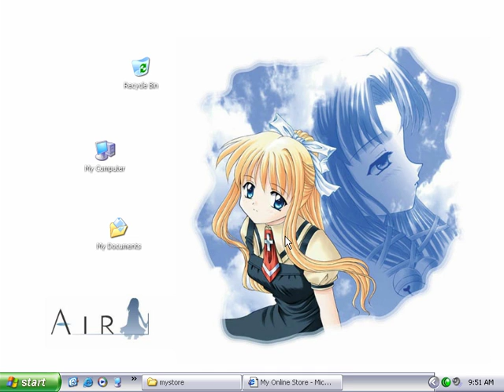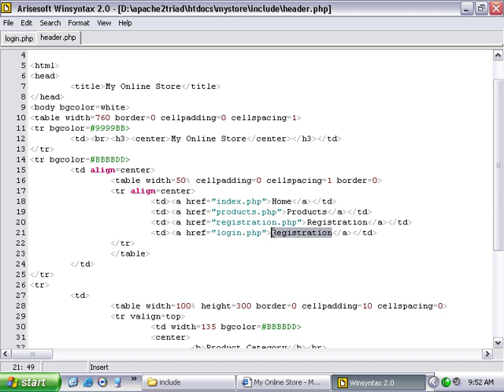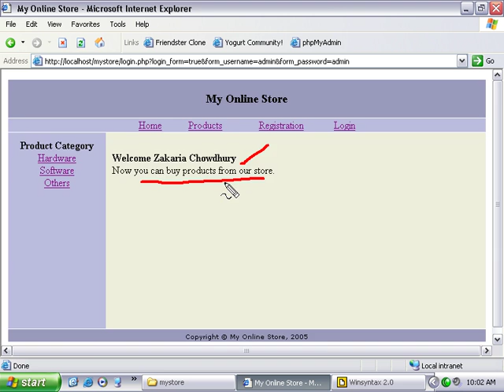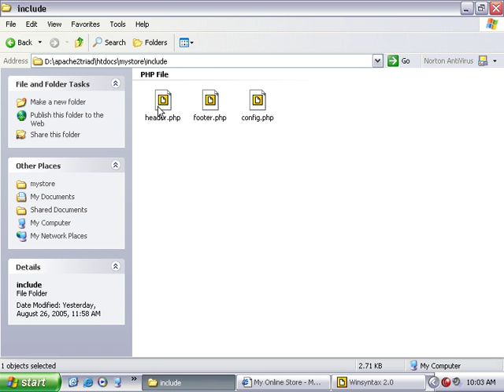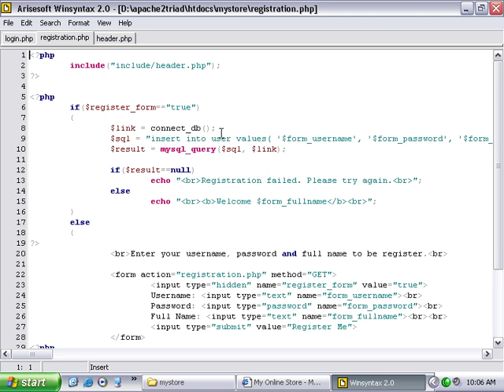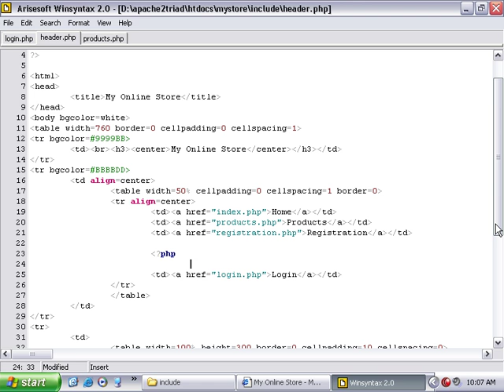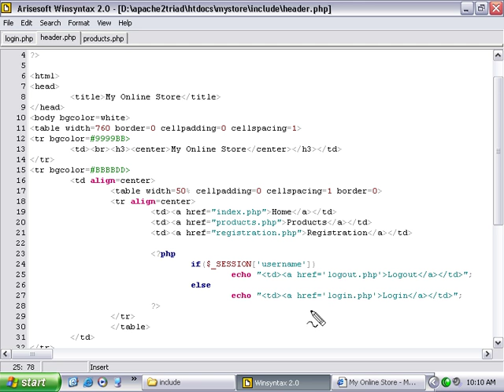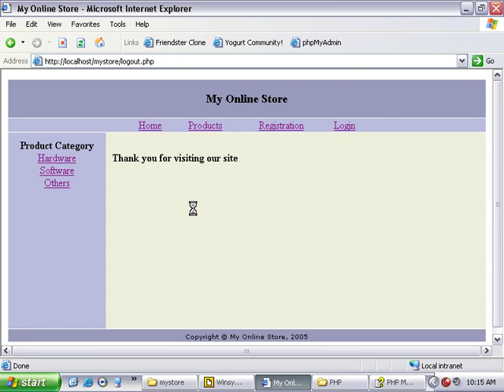8 Login to Website